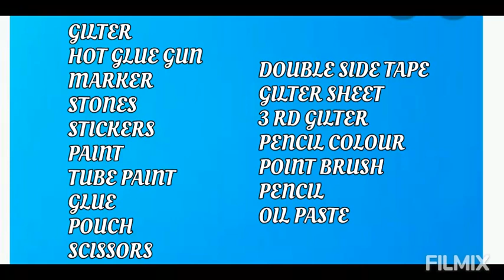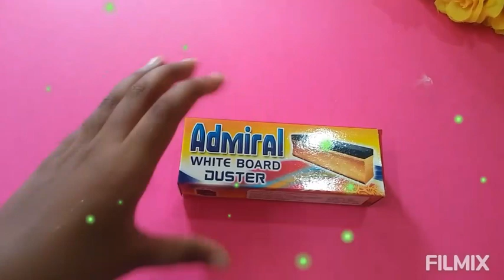My huge craft and stationery collection/ craft haul / art and craft materials / craft haul 2021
HI FRIENDS
I AM SHARING MY CRAFT THINGS